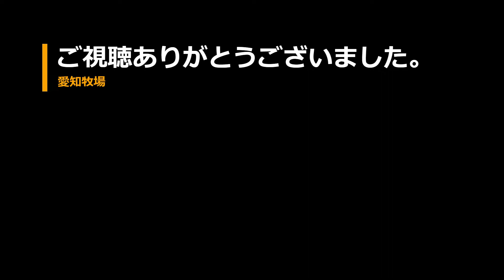BBQ新エリア キャンプ風メニューをお手軽に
2023年5月より一部をリニューアルして新エリアがオープン！
新エリアでは大型グリル（炭）を使用して気軽にアメリカンBBQ気分を味わいながら、
背もたれのあるベンチやイスに座ってゆったりとした時間を過ごせます。
用具は全てこちらでご用意しておりますので手ぶらでOK♪

※新エリアの営業は11：00～14：00のみ
※ 冬期（12月～3月中旬）は 11:00～14:00（180分間）の1部制

◇新エリアご希望の方は電話予約のみの受付となりますのでご注意ください。
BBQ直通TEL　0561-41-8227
※ 電話受付は9:00～17:00
（冬期12月～2月は9:00～16:00）

【新エリア】キャンプ風メニュー
基本コース
肉、野菜、ウインナー、アヒージョ（バケット付）、パエリア、ソフトドリンク飲み放題付

大人おひとり／5,000円
食材は大人（中学生以上）の人数分をご用意いたします。
小学生／500円　未就学児／無料　フリードリンク付き。
季節によって食材が変更になる場合がございますのであらかじめご了承ください。
セット人数分の着火剤、炭、網、トング、箸、皿、コップ、タレの料金が含まれています。